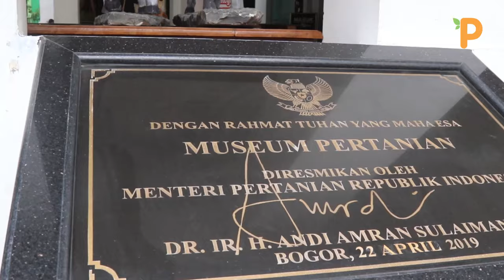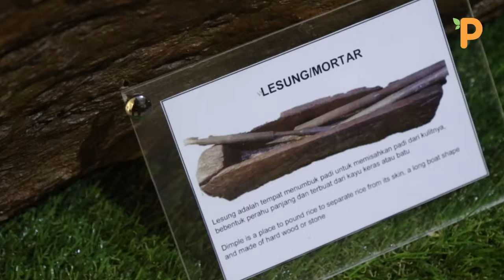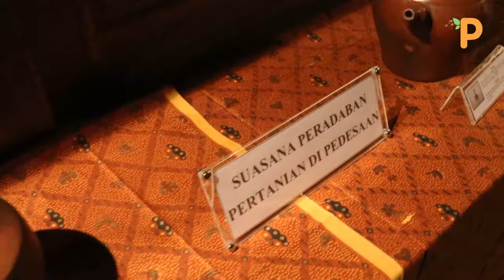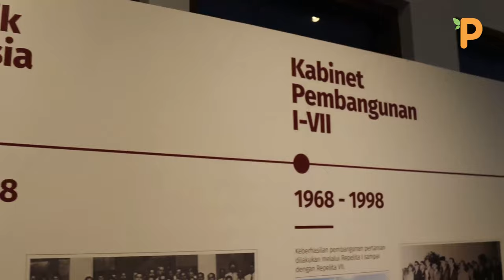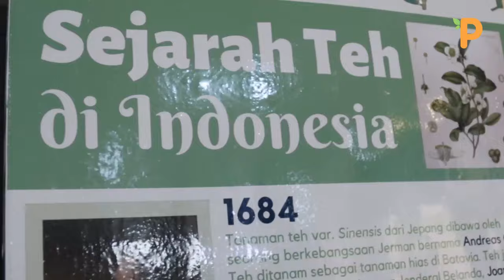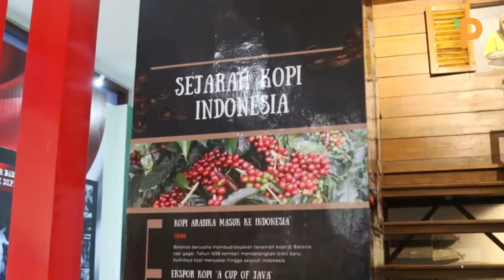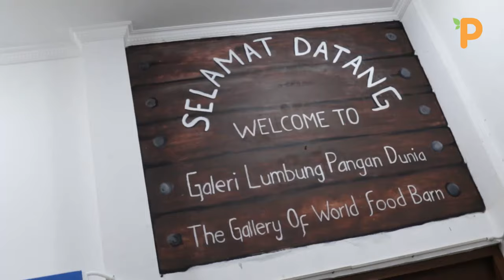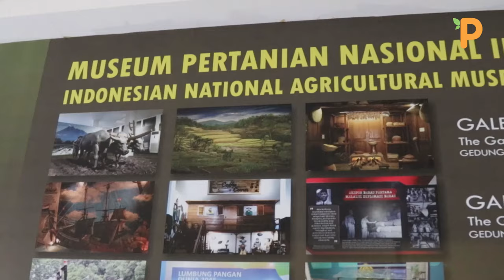Inilah Isi Museum Pertanian di Bogor, Edukatif dan Banyak Spot yang Instagramable!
Setelah puas berkunjung ke Museum tanah, kali ini waktunya kita menjelajah museum Pertanian. Di video ini kita masih ditemenin sama Mas Asep yang siap memandu sahabat pertanianku di perjalanan kali ini.

Di dalam museum pertanian, kita akan disuguhkan informasi tentang perjalanan dan perkembangan dunia pertanian, terutama di Indonesia.  Museum ini menawarkan konsep yang tidak jadul seperti museum kebanyakan. Selain edukatif, banyak spot yang bisa dibilang sangat instagramable, jadi dijamin tidak akan membosankan untuk sahabat pertanianku.